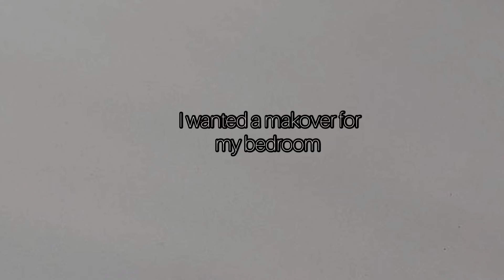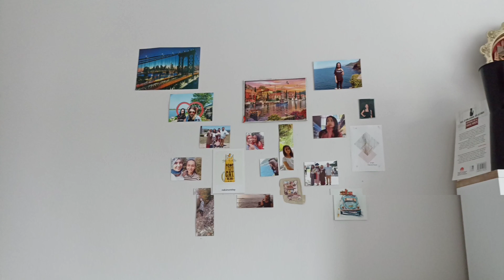Bedroom Makeover | part 1 | not vlog this time lol!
Hi everyone, welcome back to my channel. in that video I wanted to show you guys the makeover for my bedroom. it is just the part one and you can watch the part 2 on the next video. and if you want to watch the part 2 before everyone else please don't forget to subscribe and turn on the notification and if you like that video please don't forget to give a thumbs up. anyways thank you for watching!!